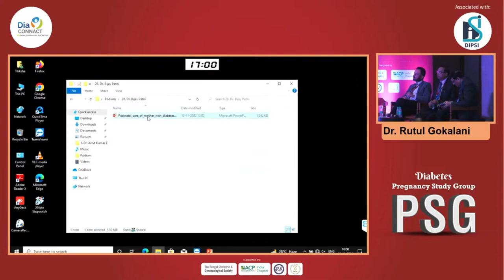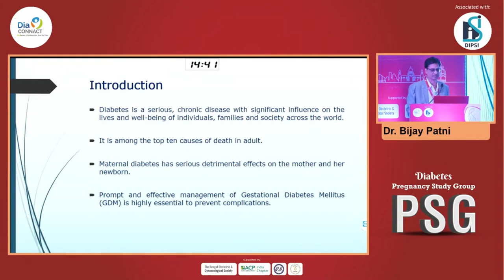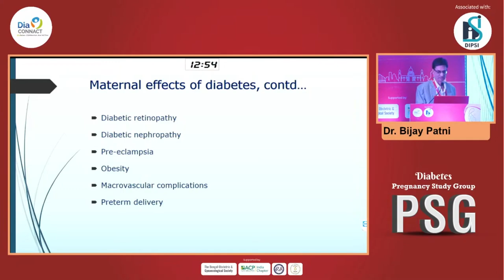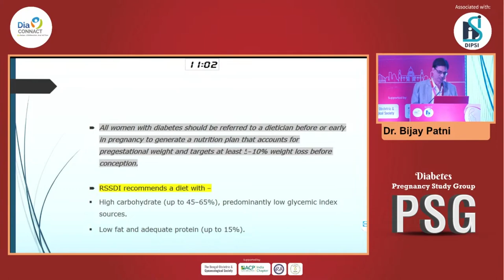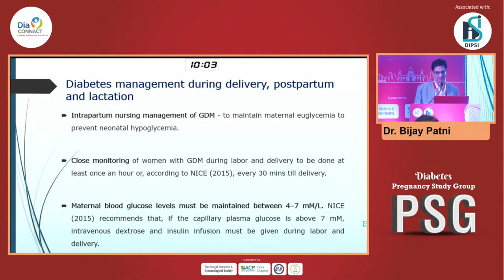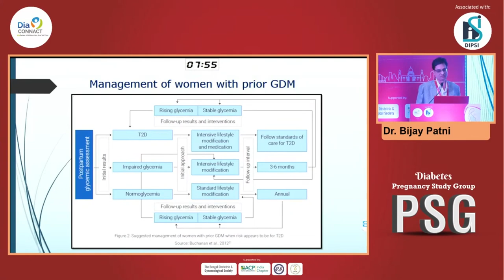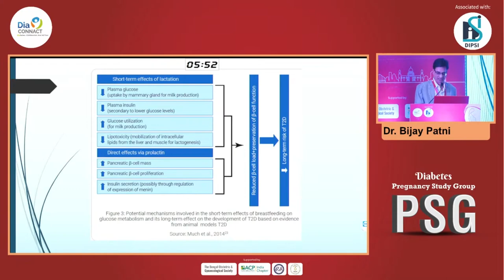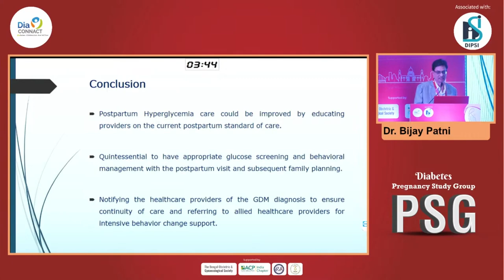Dr Bijay Patni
Post Natal Care of Mother with Diabetes